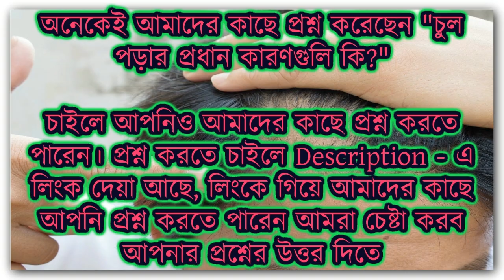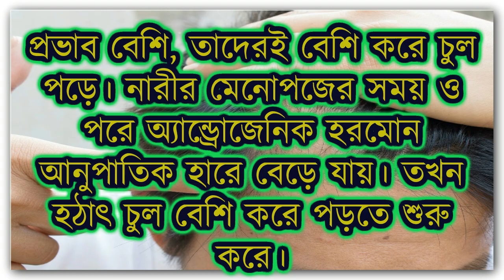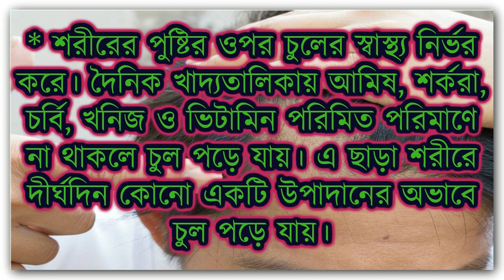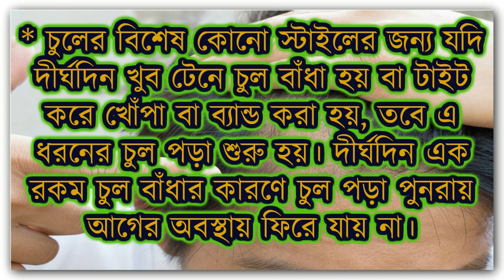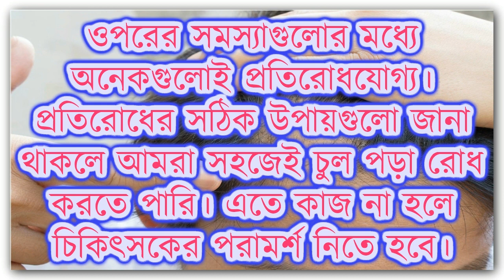চুল পড়ার প্রধান ১০ টি কারণ || The Reasons for Hair Fall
দিন দিন মাথার চুল পাতলা হয়ে যাচ্ছে, চুল পড়ে যাচ্ছে, ঝরে যাচ্ছে, টাক পড়ে যাচ্ছে—এমন কথা অনেকের মুখেই শোনা যায়। চুল পড়া, চুল উঠে যাওয়া বা চুল পাতলা হয়ে যাওয়া নিয়ে চিন্তার অন্ত নেই। ছেলেমেয়ে সবাই এর শিকার। চুল কেরাটিন নামের একরকম প্রোটিন দিয়ে তৈরি হয়। চুলে ৯৭ ভাগ প্রোটিন ও ৩ ভাগ পানি রয়েছে।

যুক্ত হউন আমাদের সোশ্যাল মিডিয়ায়